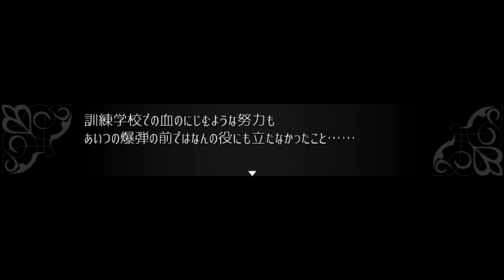#11【被虐のノエル】魔人の真の力が背徳的でカッコイイ！！【season4】